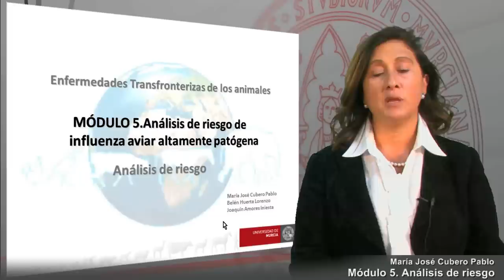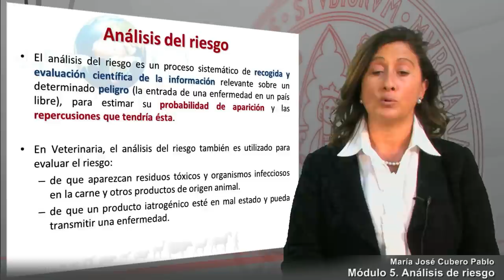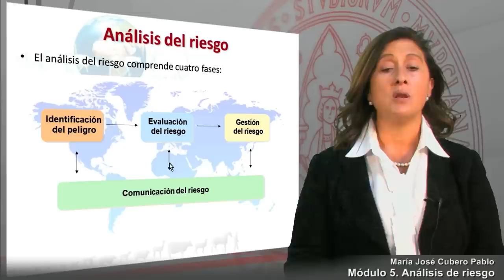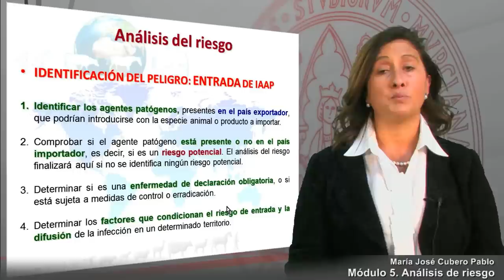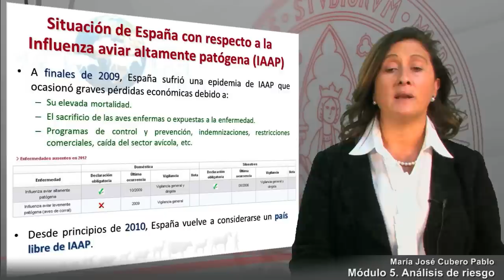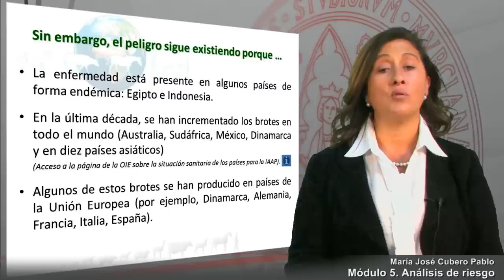Módulo 5- Análisis de riesgo